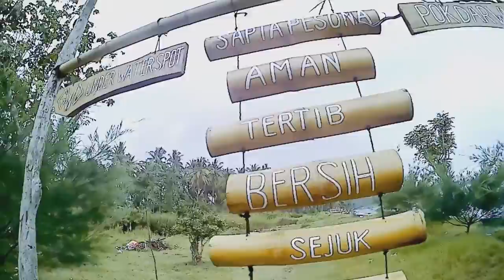Menjangan Island - Bali | Traveling Indonesia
Pulau Menjangan adalah pelengkap perjalanan saya di Jawa Timur akhir tahun 2016 ini. Mulai dari jalan santai di Air Terjun Madakaripura, mendaki Gunung Ijen, mengintai para penghuni Taman Nasional Baluran hingga akhirnya menenggelamkan diri di lautan Bali bagian barat (Pulau Menjangan). Komplit sudah rasanya dapat menjelajahi daratan, gunung dan laut dalam waktu yang singkat.